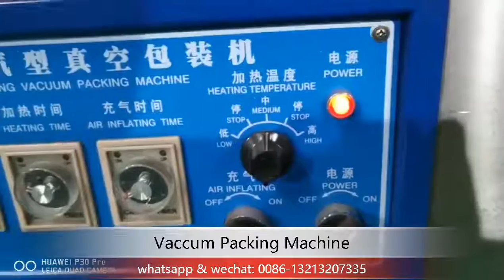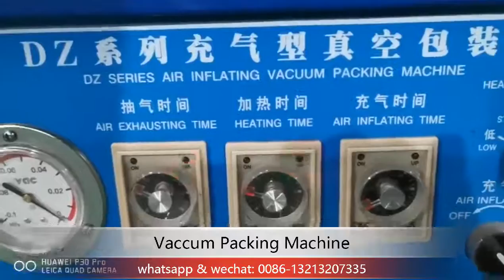Vaccum Packing Machine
Joyshine continuous fryer machine/William Zhao
1.SUS304 material,PLC Frequency conversion control
2.Multifuntion，wide application，no damage to our products
3.With withservo winding system，pneumatic control system